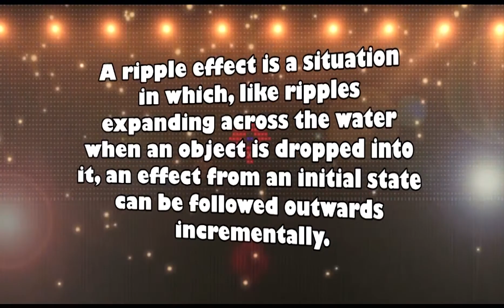St Olivers NS Duncannon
St Olivers NS Duncannon sing with Sea of Change Choir - This is Me!